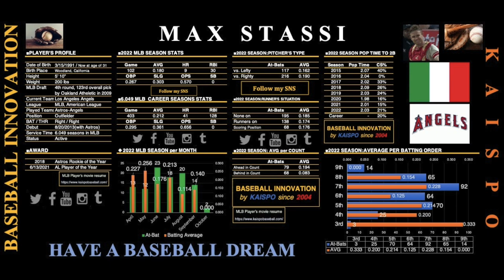“Angels’ Brain!” / Max Stassi (Los Angeles Angels) / 2023 WBC Star player’s resume Vol.34 / Italy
Story:
Today's player's resume concerns the Los Angeles Angels catcher, Max Stassi. He will be on Team Italy in the 2023 World Baseball Classic.

The KAISPO's baseball analyst said, "Stassi had the most appearances with 97 games among catchers in the Angels in 2022. He handled their pitchers whose ERA was 3.77, the 11th in MLB. Their problem in 2023 will be to improve their bullpen. He also needs to improve his batting. But in 2023, his priority should be to manage their pitchers well to advance their first playoffs since 2014."

The Oakland Athletics drafted Max Stassi with the 123rd overall pick in the 4th round of the 2009 MLB draft. He has played for the Houston Astros and Los Angeles Angels in his major league career.

On August 20, 2013, the right-handed hitter made his big league debut with the Astros against the Texas Rangers. He collected two singles in the game. Stassi obtained a backup catcher for the Astros in 2018 and hit .226 with eight homers and 27 RBIs in 88 contests.

In 2019, he was traded to the Angels. In 2020, shortened season due to the COVID-19 pandemic, the 31-year-old catcher slashed .278/.352/.533 with seven long balls and  20 RBIs across 31 games. In 2022, While he appeared in 97 games as a catcher, he batted poorly with .180.

At the end of the 2022 season, Stassi has recorded .212 with 41 home runs and 128 RBIs through 403 games in his MLB career.

KAISPO Baseball Innovation is baseball media that includes blogs, news, columns, and movies about MLB, Ichiro Suzuki, Aaron Judge, Shohei Ohtani, NPB, and U18 baseball. Its writers are baseball analysts, historians, researchers, and bloggers.